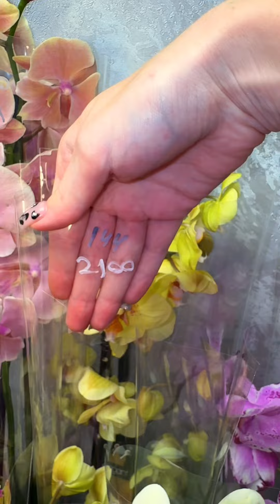26.07 новая поставка орхидей! Мутанты! Тестовые сорта! Много интересностей! Заходите к нам в группу!